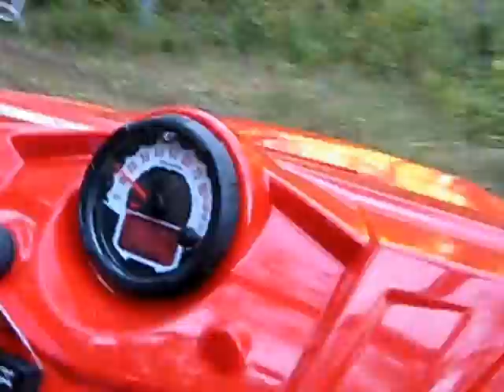Rzr's test drive with Josh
Taking the new toy out on the property before braving Turkey Bay!